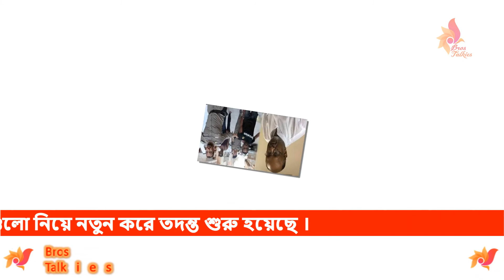কী ঘটছে সৌদির অন্দরমহলে? | সৌদি রাজকুমারদের টেনে নিয়ে যাওয়া হয়েছে কারাগারে | না দেখলে মিস !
সৌদি রাজপরিবারের অভ্যন্তরের পরিস্থিতি ফের আন্তর্জাতিক সংবাদপত্রের শিরনামে। কী ঘটছে সৌদির অন্দরমহলে? সৌদি রাজকুমারদের টেনে হিঁচড়ে নিয়ে যাওয়া হয়েছে কারাগারে। তারা কি আদৌ মুক্তি পাবেন? বিস্তারিত জানতে না টেনে পুরো ভিডিওটি দেখুন !!

☑☑ সতর্কীকরণ : Bros Talkies চ্যানেলের যেকোন ভিডিও অনুমতি ছাড়া অন্য কোথাও আপলোড করা কপিরাইট আইনের লঙ্ঘন। সুতরাং, আমাদের কোন ভিডিও অন্য কোন চ্যানেলে পাওয়া গেলে কপিরাইট নিয়ম অনুসারে আইন গত ব্যবস্থা নেয়া হবে। ধন্যবাদ!